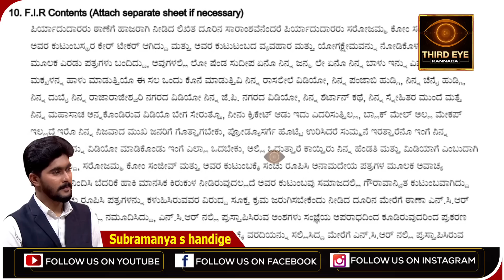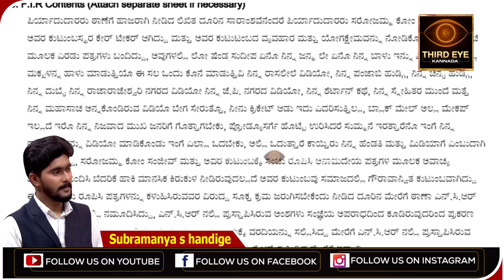ನಟ ಸುದೀಪ್ ಬಿಜೆಪಿ ಸೇರ್ಪಡೆ- ಪತ್ನಿಗೆ ಖಾಸಗಿ ವಿಡಿಯೋ ಕಳಿಸೋ ಬೆದರಿಕೆ- actor kiccha sudeepa joining bjp party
ನಟ ಕಿಚ್ಚ ಸುದೀಪ‌. ಕನ್ನಡದ ಪ್ರಮುಖ ನಟ. ಇದೀಗ ನಟ ಸುದೀಪ್ ಬಿಜೆಪಿ ಸೇರ್ಪಡೆ ಬಗ್ಗೆ ಒಂದಷ್ಟು ಚರ್ಚೆಯಾಗ್ತಿದೆ. ಹಾಗಾದ್ರೆ ಸುದೀಪ್ ಬಿಜೆಪಿ ಸೇರ್ತಾರಾ? ಅಸಲಿಯತ್ತೇನು? ಬಿಜೆಪಿ ಸೇರಿದ್ರೆ ಆಗುವ ಲಾಭ, ನಷ್ಟ ಏನು? ಆ ಎಲ್ಲಾ ವಿವರ ಇಲ್ಲಿದೆ.
third eye third eye Kannada